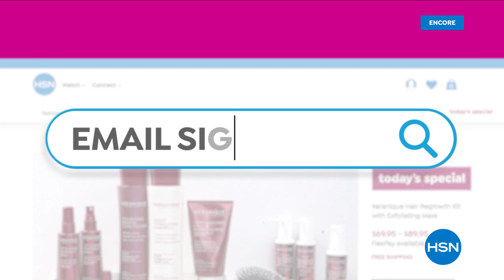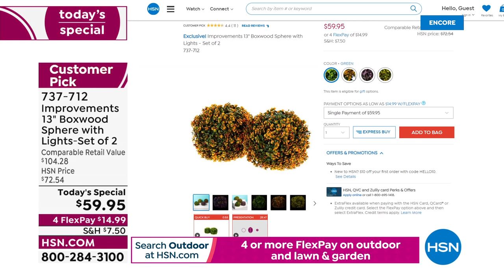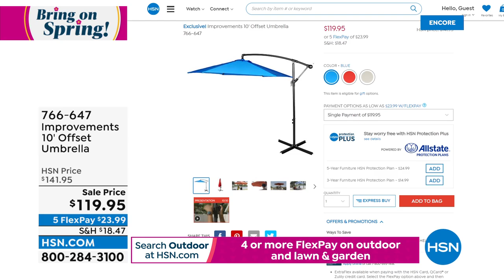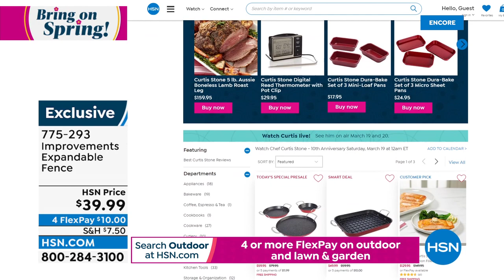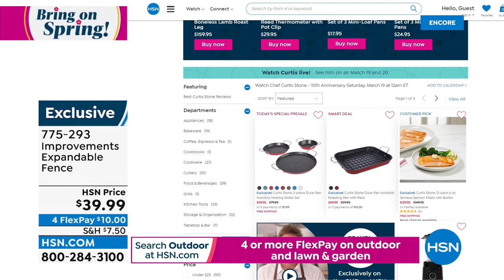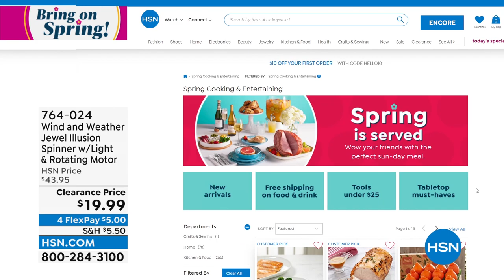HSN | Your Best Backyard 03.18.2022 - 05 AM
Discover garden essentials, outdoor decor and live plants the create your best backyard.